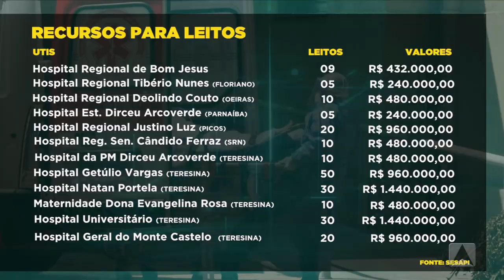MINISTÉRIO DA SAÚDE FAZ REPASSES A HOSPITAIS, MAS PI NÃO CONSEGUE MAIS EXPANDIR LEITOS